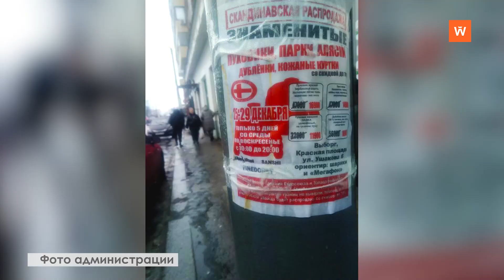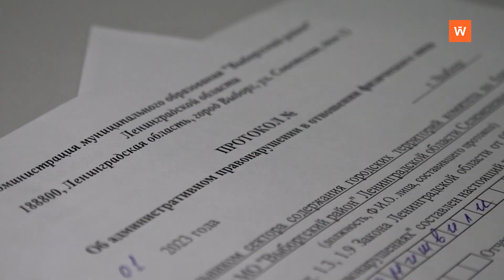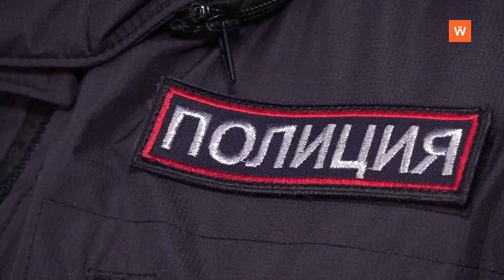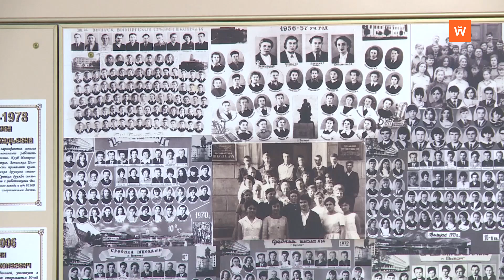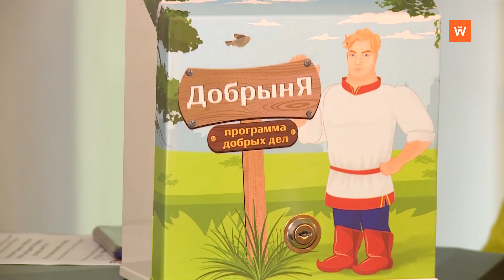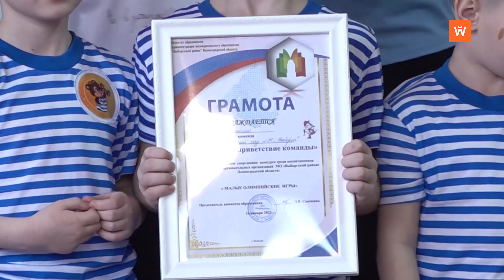Программа «Город. Новости по-выборгски» от 30 января 2023 года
• Два моста отремонтируют в Выборгском районе в этом году на средства из регионального бюджета - 0:00:46
• За беспорядочную расклейку рекламных объявлений полагается штраф - 0:01:22
• Операцию «Нетрезвый водитель» вновь провели сотрудники ДПС - 0:02:14
• О философии «зелёных» людей рассказала основатель экологического движения «Зелёное будущее» Екатерина Бусова - 0:06:36
• Отделение Российского движения детей и молодёжи открылось в выборгской школе № 14 - 0:08:47
• Стартовала Всероссийская акция в поддержку российских военнослужащих - 0:11:57
• Добрыня продолжает исполнять мечты - 0:12:39
• «Малые олимпийские игры» прошли в Рощинском центре культурного досуга - 0:13:57
• Роберт Магури из Танзании впервые окунулся в прорубь вместе с командой Выборг ТВ - 0:18:04